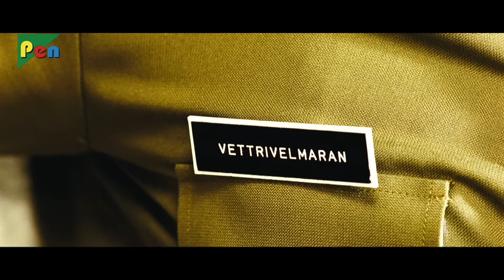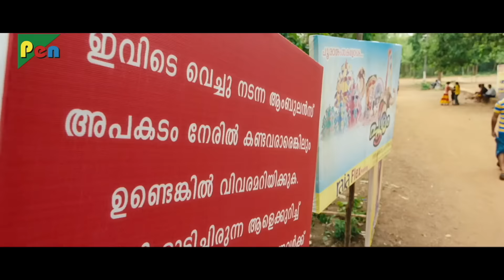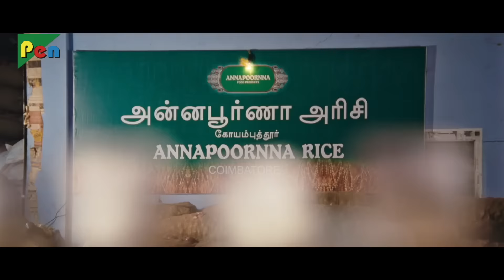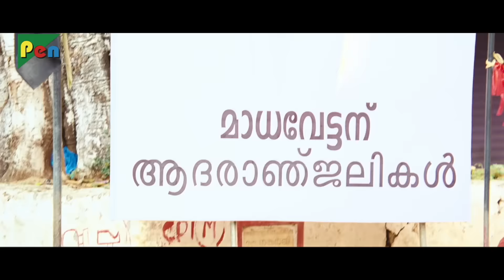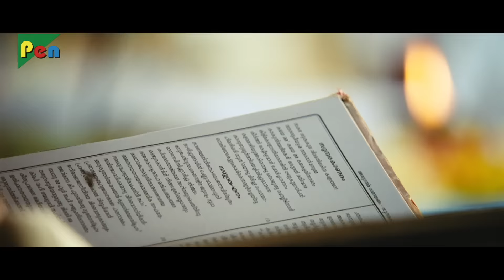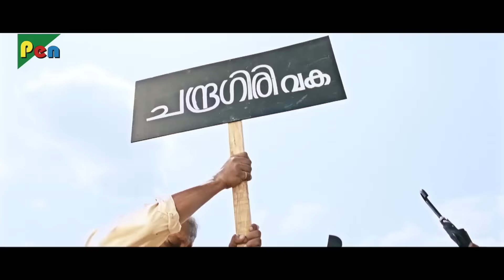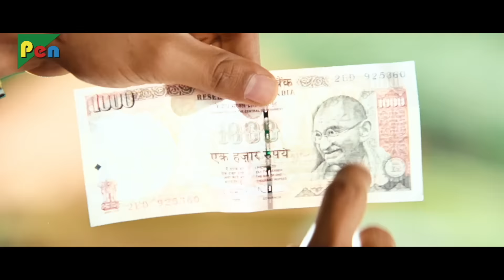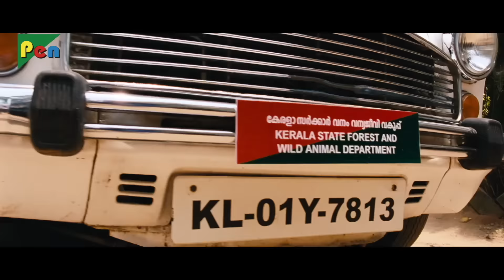Ghulami Ki Zanjeer (SIMHASANAM) New Released Full Hindi Dubbed Movie | Prithviraj, Vandana Menon